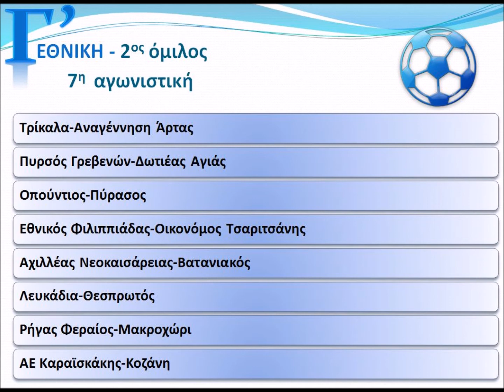προαγγελία Γ' Εθνική